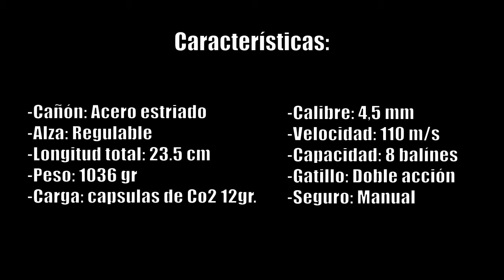DIANA RAPTOR 6''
Revólver Diana Raptor 6", una réplica del legendario Colt Python en calibre 4,5 mm de aire comprimido. Los Diana Raptor están disponibles en 4" y 6", están pavonados en negro y están accionados por bombonas de CO2 de 12 gramos.